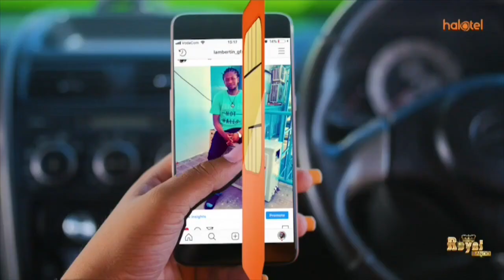KANGI LUGOLA ATOA ONYO/SIYO SAHIHI KWA MAHABUSU KUKAA KITUO CHA POLISI MIEZI SITA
Waziri wa Mambo ya Ndani, Kangi Lugola amesema siyo sahihi kwa watuhumiwa wa makosa mbalimbali ikiwemo kesi za mauaji kukaa kituo cha polisi kwa muda miezi sita badala ya gerezani